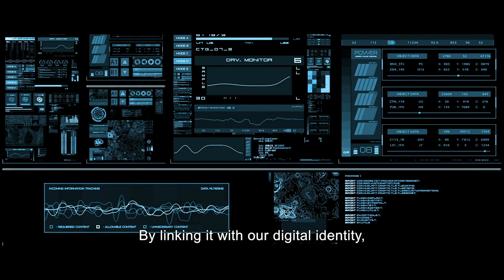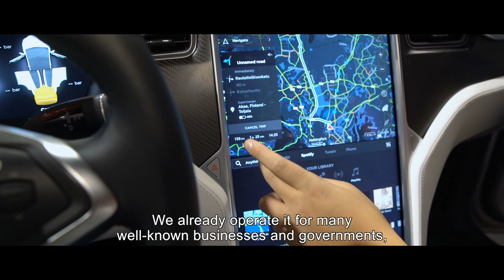Next Generation Digital Security from Gemalto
The world is going through a digital transformation. It brings infinite opportunities but these could be hampered by identity theft or data breaches. Gemalto counters these two root causes of cyberattacks with Next Generation Digital Security built around digital identification and data protection.